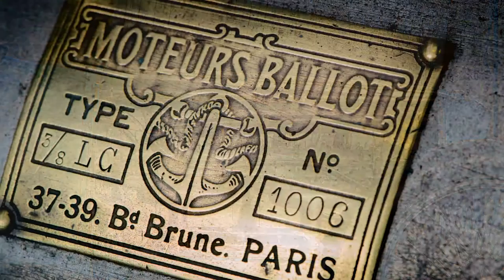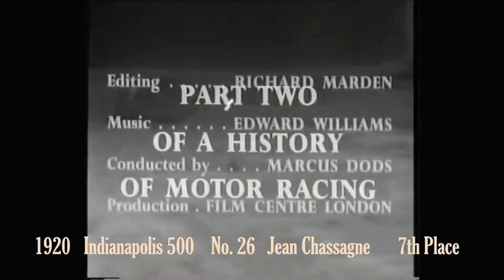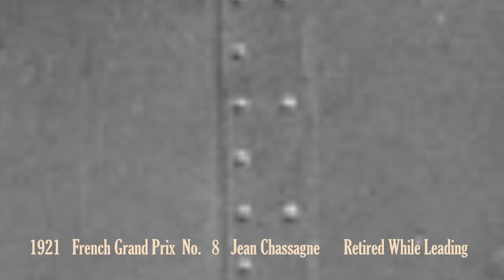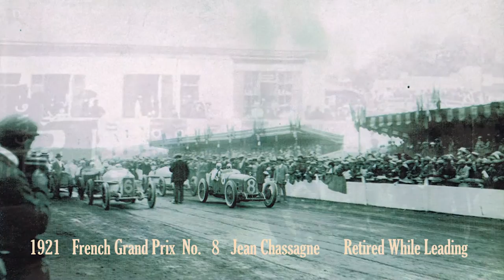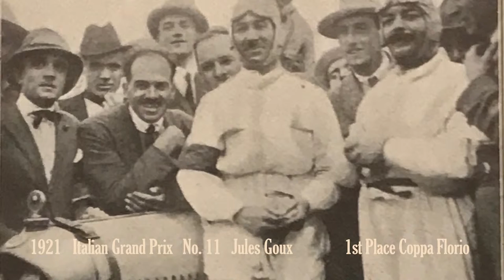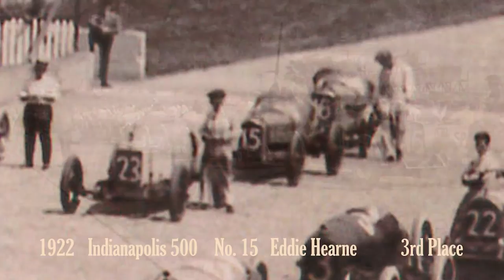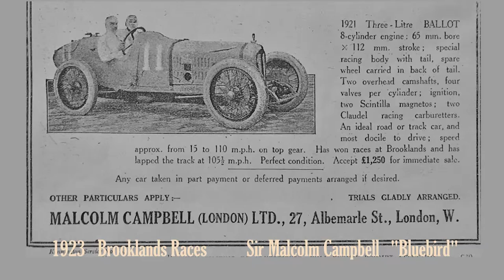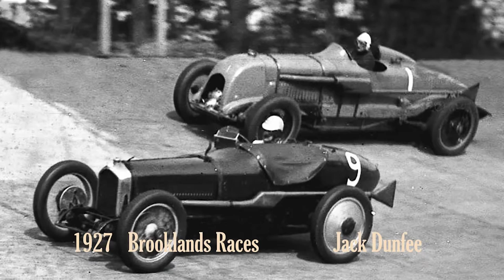1920 Ballot 3/8 LC Indianapolis & Grand Prix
Ballot, 1920 Indianapolis, Jean Chassagne, 1921 French Grand Prix, 1921 Italian Grand Prix, Jules Goux, 1922 Indianapolis 500, Eddie Hearne, 1923 Brooklands Races, Sir Malcolm Campbell, Bluebird, 1927 Brooklands Races, Jack Dunfee